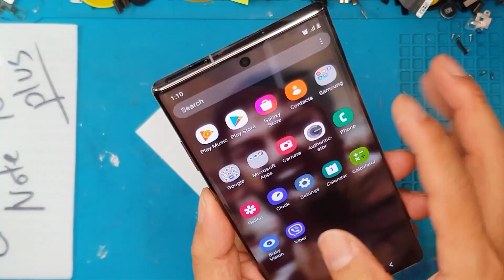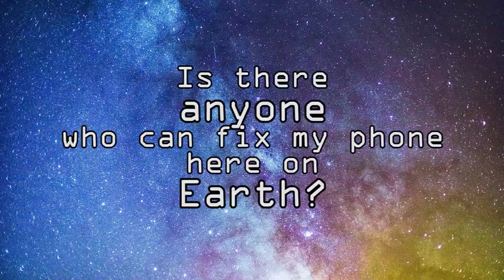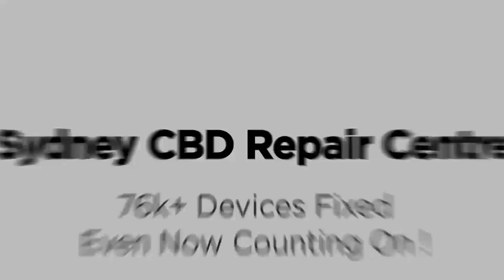Como Resolver Celular com mancha rosa na tela | Burn in | Troca de Tela Samsung Note 10 Plus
Deseja substituir a tela do seu Samsung Galaxy Note 10 Plus? Bem, prepare-se para pagar o preço porque este smartphone carro-chefe é bastante complicado de desmontar. Sim, dependendo do dano na tela do seu Galaxy Note 10 Plus, você pagará preços diferentes. Portanto, se você deseja ter um Samsung Galaxy Note 10 Plus, certifique-se de reivindicar alguns descontos ou apenas conseguir um acordo honesto com uma oficina. Nunca se deixe enganar ao lidar com um técnico de reparos torto para substituir a tela do Samsung Galaxy Note 10 Plus.

Esteja a salvo. Escolha sempre estabelecimentos honestos e conhecidos. Se você deseja que o Sydney CBD Repair Center faça a substituição da tela do seu Samsung Galaxy Note 10 Plus, ligue ou envie uma mensagem para nós.